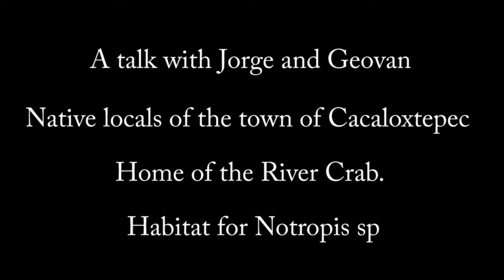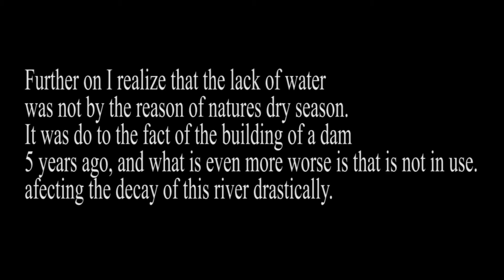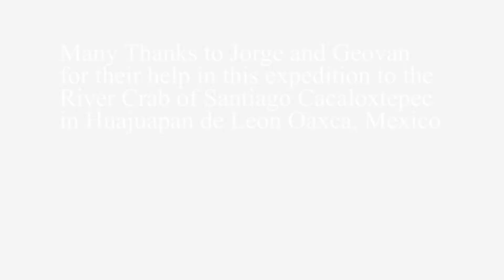AQUASOUL , The search of Notropis sp Vol. 2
A walk at the river of the crab, home of several notropis sp fish, located in the mixteca region of Oaxaca state Mexico in the town of Santiago Cacaloxtepec of the city of Huajuapan de Leon. A long the way this first part of the video involves a small chat with two of my friends , locals of this town, they give a description of the story of the river from the view of their grandparents and them selfs since their childhood to the actual days. At the end of the video is showned the decay that this river is being part of do to the construction of a dam 5 years ago , and that now it is putting in danger all the aquatic fauna and flora of the river do to the lack of water that runs now slowy in compare of what the real flow used to be. In volume 4 I will show the live footage of this fish at their still existing but now in danger habitat, it could be the first and last video footage of this beautiful fish do to the unconscious actions of man.